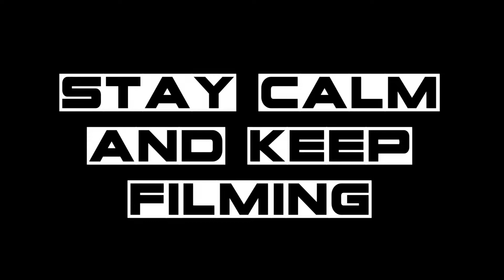Cop Finds A Fire Under The Street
I Love Me Some Bitcoin UM-kay. My BTC Wallet Loves you Long Time! 1AbHui25TKmKbk5pm4BKLbZrriSazj26G3 This Channel Is Funded By You. Um-Kay? Let's Team up and kick the Police State Square in the Balls.